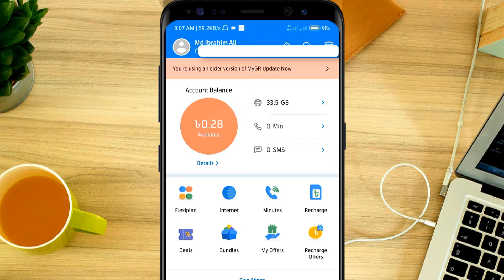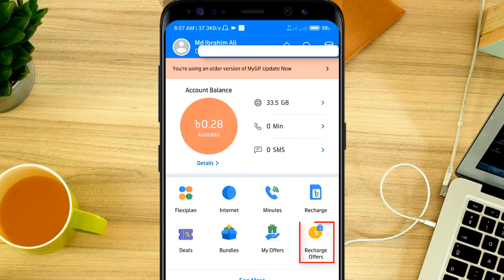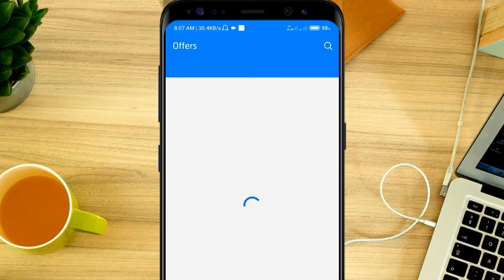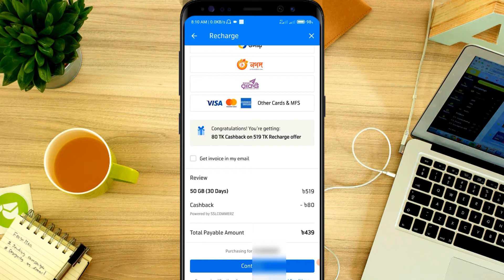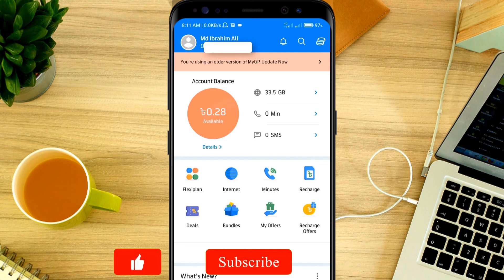রিচার্জে ক্যাশব্যাক গ্রামীণফোন | Grameenphone Recharge Offer | Grameenphone CashBack Offer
Hello Everyone!Today in this video I haved showed রিচার্জে ক্যাশব্যাক গ্রামীণফোন | Grameenphone Recharge Offer | Grameenphone CashBack Offer